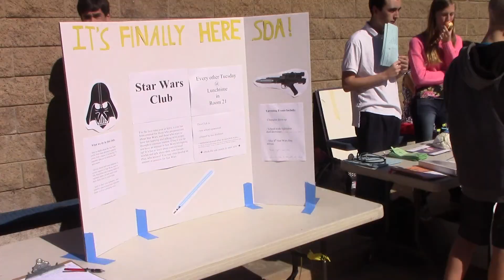Club Fair - ASB 2015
SDA's wide variety of clubs on display during lunch. Be sure to sign up for a club!